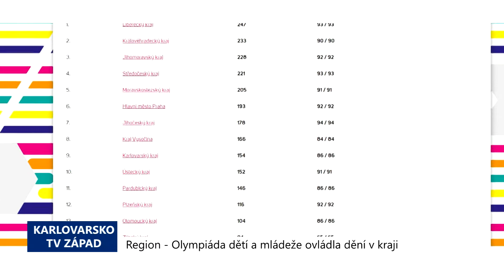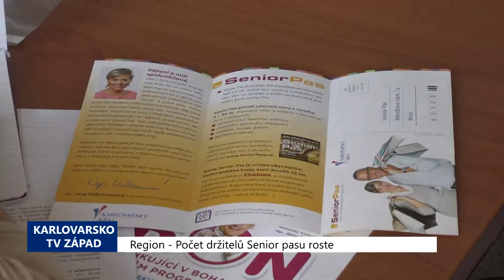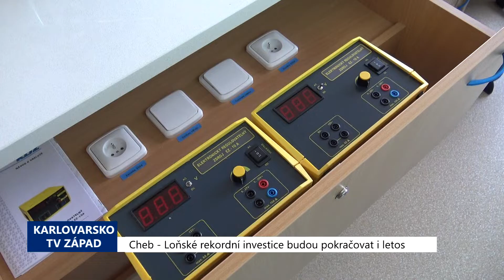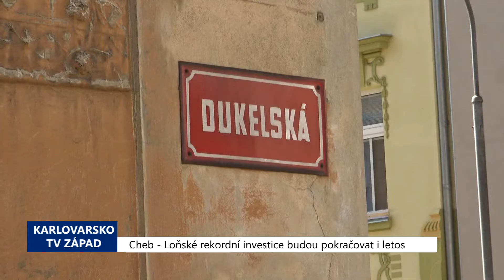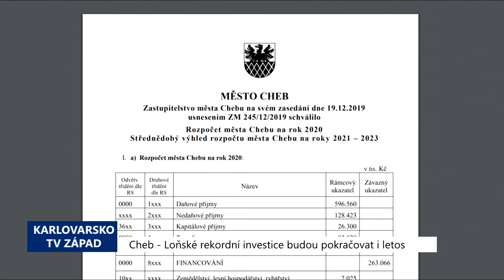Karlovarský kraj: Zprávy 05. týdne 2020 (TV Západ)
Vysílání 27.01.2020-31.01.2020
1. Region: Olympiáda dětí a mládeže ovládla dění v kraji (TV Západ)
2. Chebsko: Tříkrálová sbírka letos proběhla podvacáté (TV Západ)
3. Sokolov: Dřevěný sokolník u nádraží vítá návštěvníky (TV Západ)
4. Region: Počet držitelů senior pasu roste (TV Západ)
5. Cheb: Loňské rekordní investice budou pokračovat i letos (TV Západ)
6. Kraj: Zimní olympiáda je tady (TV Kraj)